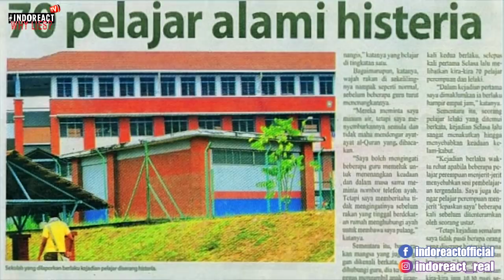🔴 ALAMAK Ada Hantu Jepun di Sekolah ini! - 5 SEKOLAH BERHANTU di MALAYSIA